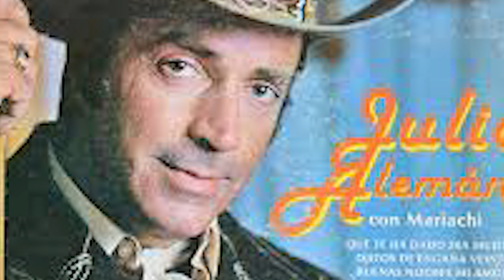La Vida y El Triste Final de Julio Alemán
Mini biografía de la vida del Julio Alemán. Julio Méndez Alemán (Morelia, Michoacán; 29 de noviembre de 1933-Ciudad de México; 11 de abril de 2012), conocido como Julio Alemán, fue un actor mexicano.